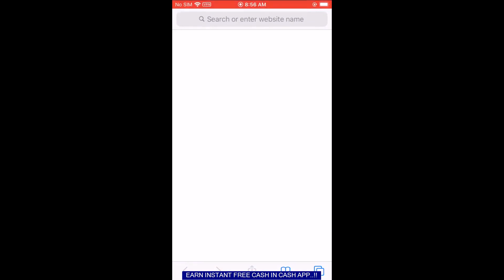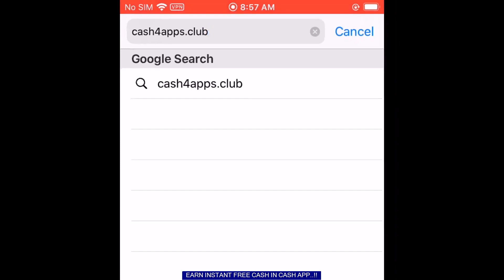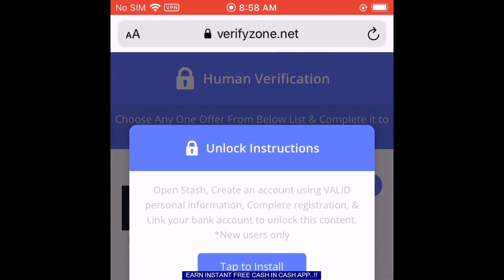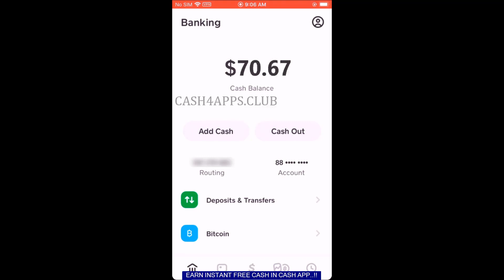Cash App Money Generator 💰 Cash App Hack for Free Money 💰 July 28, 2022 Guide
Hello friends, in this movie, we will learn how to get free money on cash app without asking to someone or without performing any lengthy procedure.
This manual is an ultimate solution for you to get free money on cash app straight away from such online methods you haven't found yet. This is not a normal cash app hack that you see online in various movies on the internet. Nonetheless, it's the trusted source for you to get free cash app money.
We are aware that you fedup using cash app money generator online, but this one is legit and just working generator which you would find now. Be certain that you use it as soon as you can because this instrument is functioning now and we do not know if it would work tomorrow or not.
So hurry up, go ahead and take this opportunity to grab some free money for your cash app account right now.

how to hack cash app card balance
how to get free money on cash app
how to hack cash app and get free money
how to get money on cash app free
how to get money on cash app
cash app hacks reddit